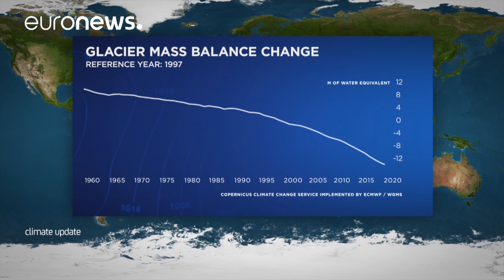Climate update by Copernicus - March 2019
Month of March second warmest ever